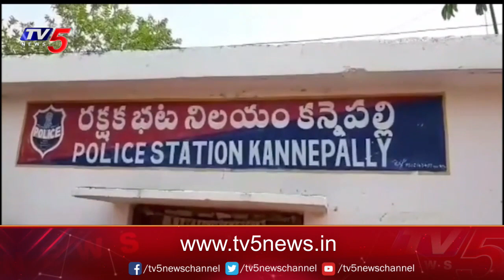ఆస్తి కోసం అల్లుడి కాల్పులు | Mancherial District Incident | Telangana | TV5 News